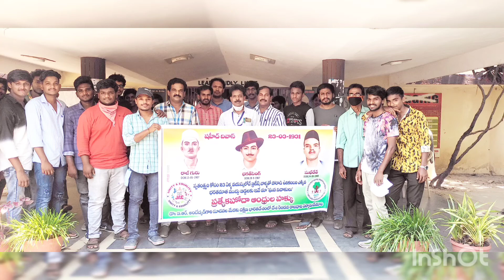ShaheedDiwas#Bhagathsingh Sukdev Rajguru Southindiajac#Spess#Bhimavaram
ఈరోజు సౌత్ ఇండియన్ జేఏసీ మరియు స్పేస్ సంస్థల ఆధ్వర్యంలో స్థానిక భీమవరం కే జి ఆర్ ఎల్ కళాశాలలో స్వతంత్ర సమరయోధులు అయినటువంటి భగత్ సింగ్, సుఖదేవ్, రాజ్ గురు, లా" షాహిద్ దివాస్ "ని నిర్వహించడం జరిగింది .ఈ సందర్భంగా 23 ఏళ్ల వయసులోనే దేశ స్వతంత్రం కోసం బ్రిటిష్ వాళ్ళతో పోరాడి ఉరికంబం ఎక్కిన భరతమాత ముద్దుబిడ్డలా త్యాగాన్ని ఎన్నటికీ మరువలేనిదని అనీ  గోపీసెట్టి మురళీ కృష్ణ రావు ( సౌత్ ఇండియన్ జేఏసీ మరియు స్పేస్ సంస్థల ప్రెసిడెంట్ అన్నారు. నాటి స్వతంత్ర సమర యోధుల త్యాగాల స్ఫూర్తితో నేటి యువత ముందుకు సాగాలని కళాశాలలో పిజి డైరెక్టర్ తోట రామ్మూర్తి గారు అన్నారు. ఈ కార్యక్రమంలో పపోలు సుబ్రహ్మణ్యం, ఉదయ్, నాగార్జున, నందమూరి అనిల్ తదితరులు పాల్గొన్నారు